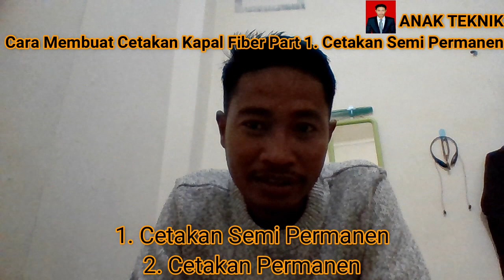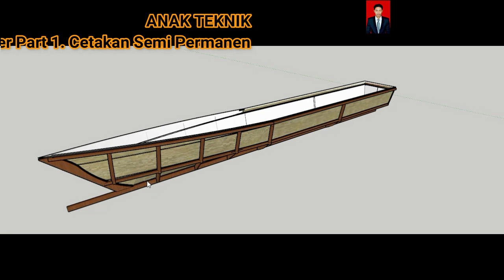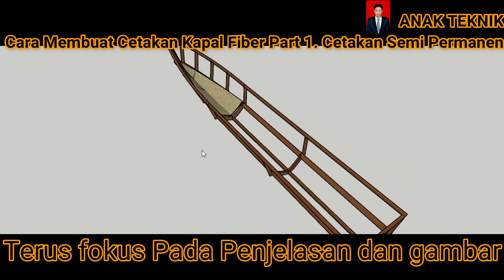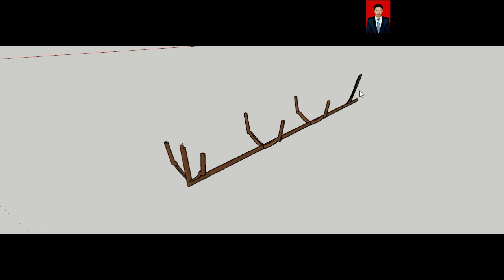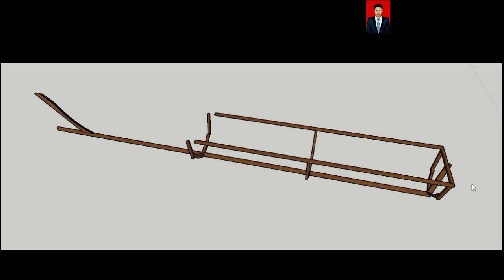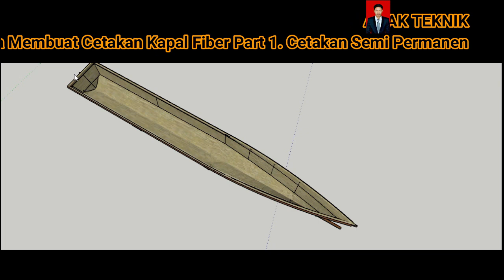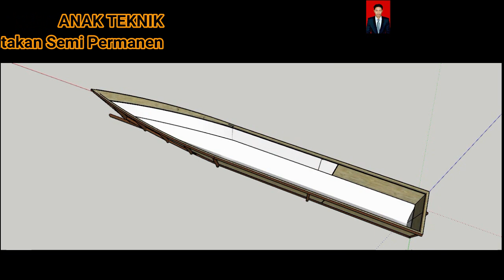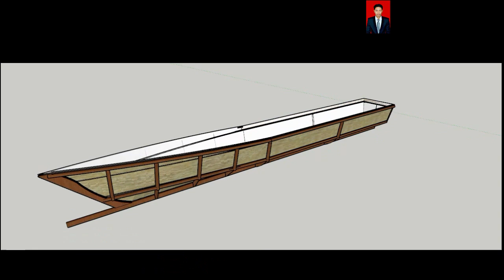Cara membuat cetakan kapal Fiber Part 1. Cetakan Semi Permanen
konten ini berisi tentang penjelasan dan tutorial pembuatan cetakan kapal fiber untuk cetakan semi permanen.

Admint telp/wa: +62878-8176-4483